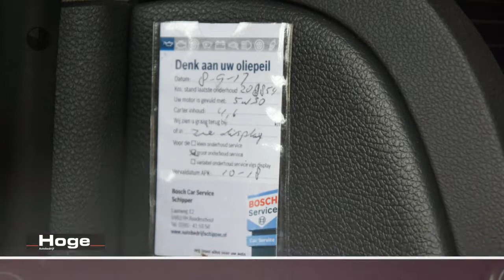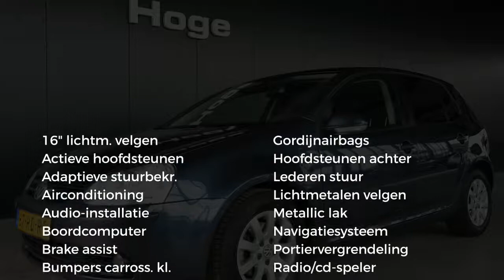Volkswagen Golf 2.0 FSI SPORTLINE Climate Control Cruise Control Lichtmetaal Navigatie Trekhaak Elek